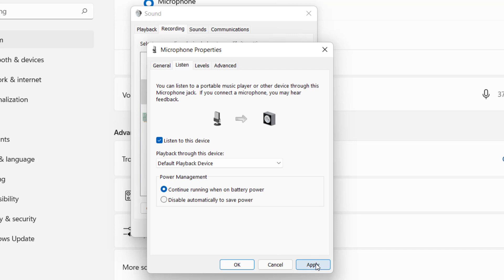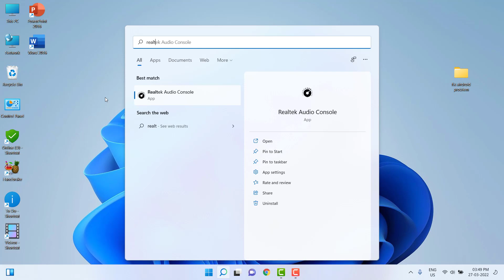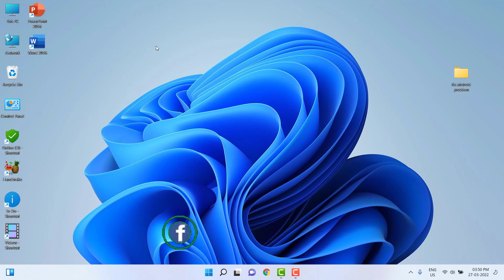How to Remove All Background Noise of Microphone While Recording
Remove All Buzzing, Echo & Background Noise of Microphone in Windows